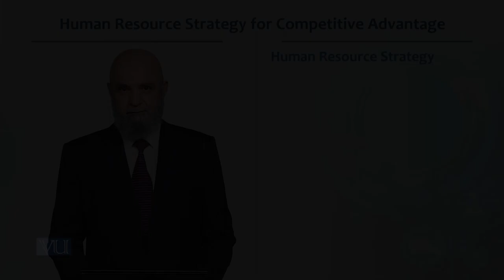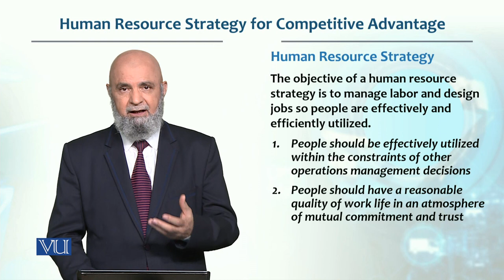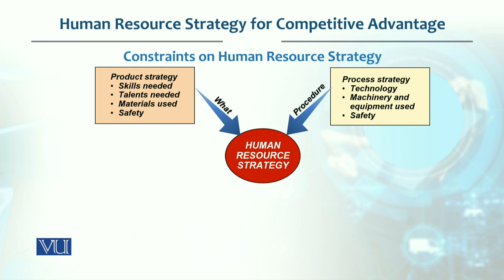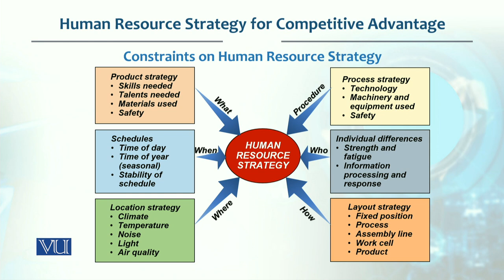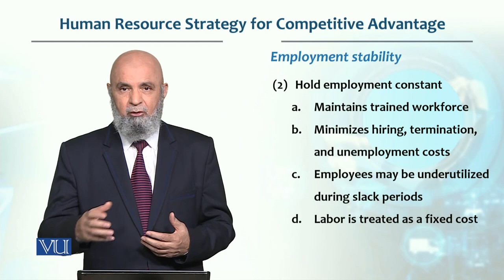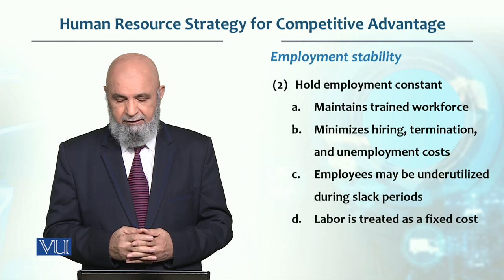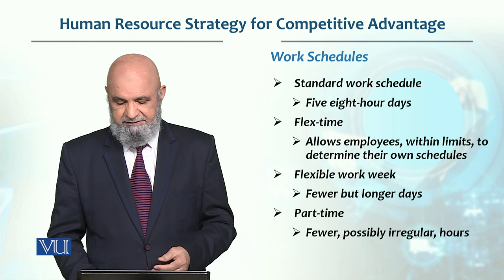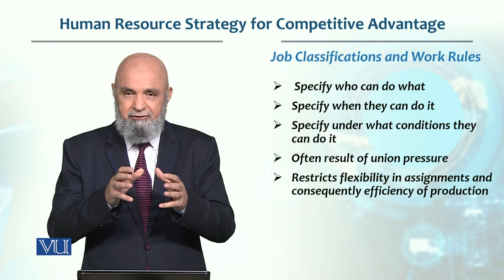Human Recourse Strategy Competitive Advantage | Production / Operations management | MGT713_Topic077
Topic077  - Human Recourse Strategy for Competitive Advantage